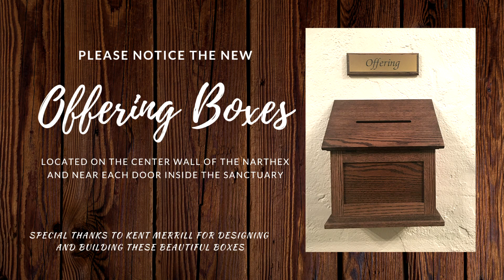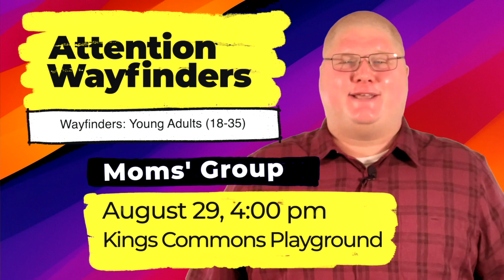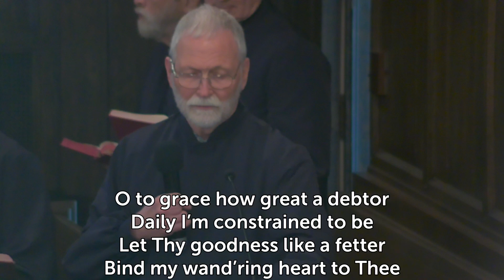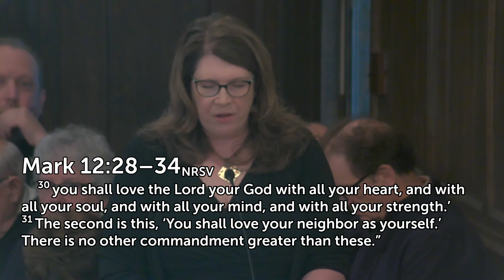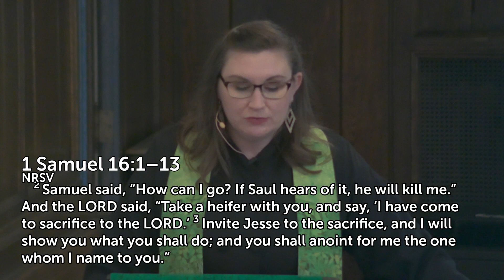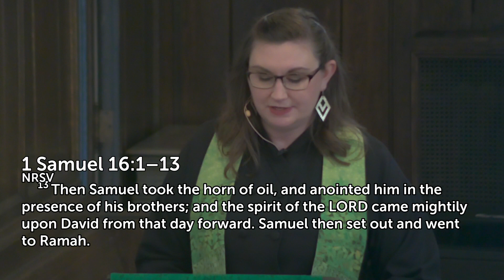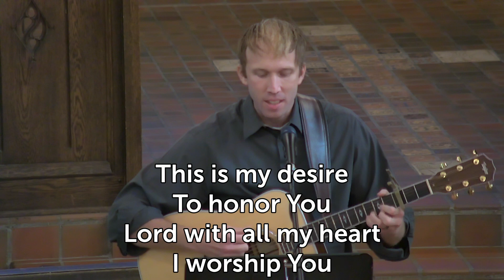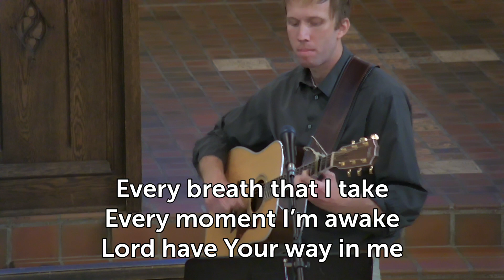A Heart for God- David and Samuel- The Shadow King Week 1- 08-28-2022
King David is one of the most Famous Biblical Characters. We know David for passion and his mighty deeds but also his evil choices. Some of what David did was worth emulating and some it is a cautionary tale. But His whole life can serve as a shadow of future King. We can see David's life as a shadow of Jesus. Each week of this worship series we will explore a story from David's life, and then see how Jesus would either offer something truer or better alternative. Week 1 begins with the story of David and Samuel.

Music performed live by 1st UMC:
““The Gift of Love” Arr. Janet Tinker
(Concordia Publishing House)

"Be thou my vision" by Ed Cash | Matt Maher

“Offertory” by John Ness Beck
Permission to reprint, podcast and or stream the music in this service obtained from ONE LICENSE with a license A-739246.

"Shepherd Song" Albert Frederick Bayly | Ralph Vaughan Williams
© Words: 1988 Oxford University Press
Used by Permission CCLI Licensee #1171578

"I Give You My Heart" by Reuben Morgan

Permission to perform music through CCLI Copyright License #1171578 and permission to Stream Music from CCLI Streaming License CSPL151312.